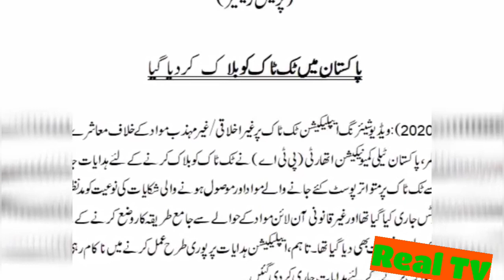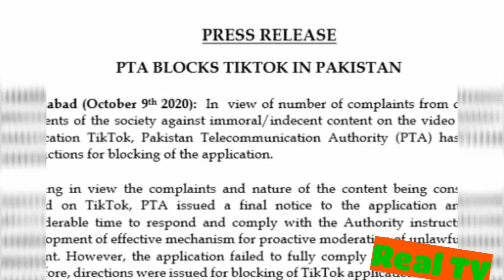Main Reason Behind Tik Tok Ban | PTA Ban On TikTok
PTA Ny TikTok App Block Kar di

PAT Has Blocked TIKTOK Application in Pakistan.
Near About 20 million People Were using this App But
This App is Not Available In Pakistan Now
Voice  Huma Kashif